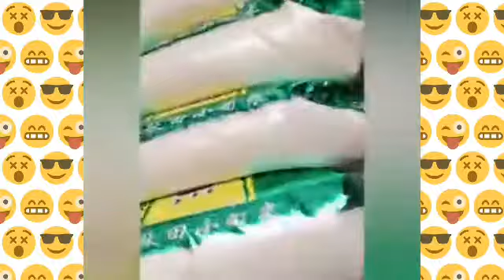Production Technology And Excellent Skills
Technology And Excellent Skills

@Millones de Recetas Caseras